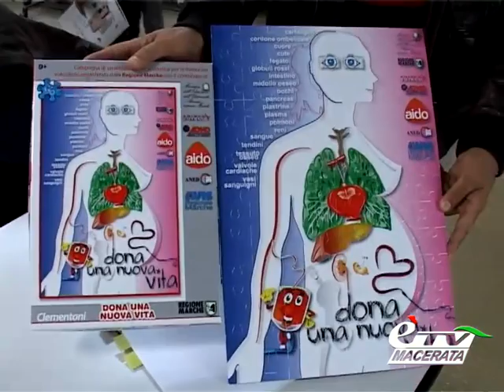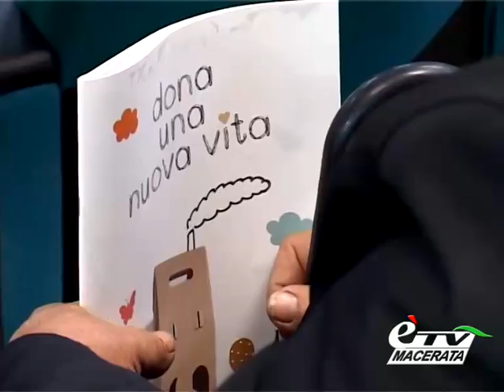ANCONA. AL VIA IL PROGETTO "DONA UNA NUOVA VITA"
Ancona. 21 novembre 2012. Presentata ieri nella sede della Regione Marche l'iniziativa "Dona una nuova vita" in sinergia con tutte le associazioni di volontariato impegnate nella donazione. Servizio di Stefania Rossetti.